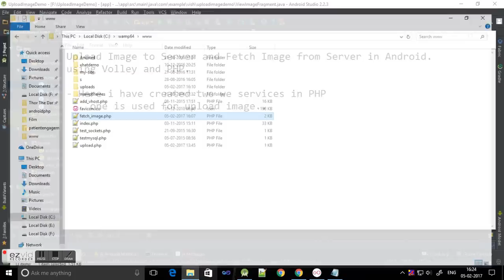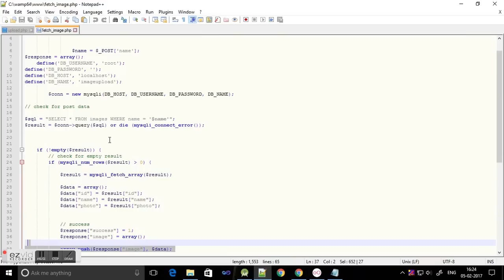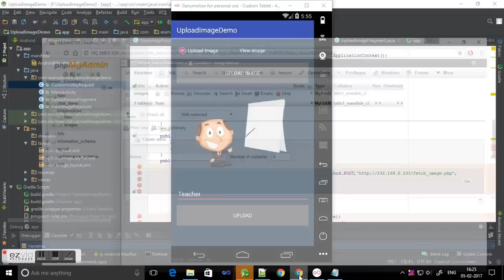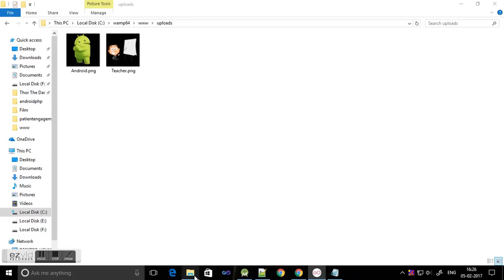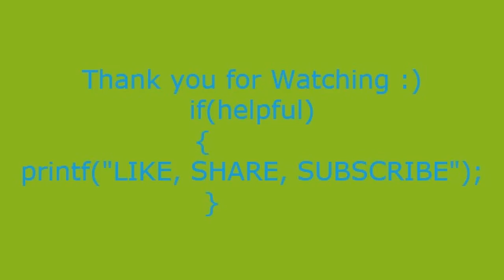Upload Image to Server and Fetch Image from Server using Volley and PHP in Android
Link for Full project, PHP Files and Sql File :-